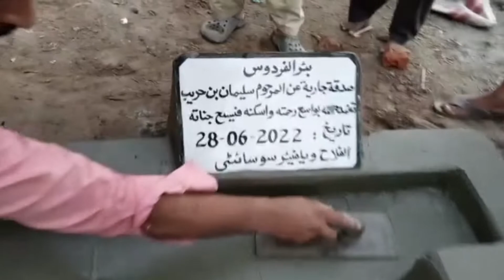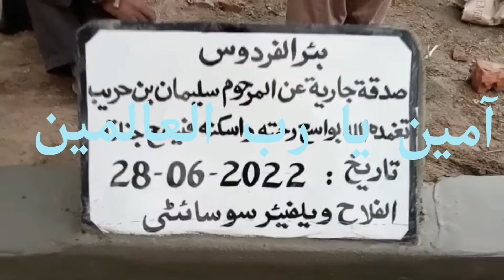(35) HAND PUMP FOR NEEDY FAMILY. ضرورت مند فیملی کے لیے نلکا فی سبیل اللہ